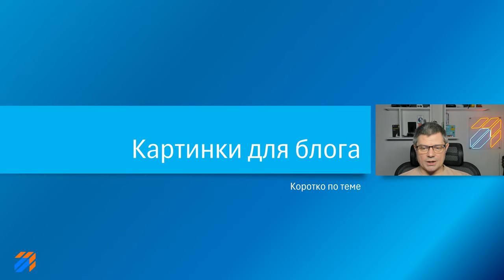Коротко по теме картинки для блога